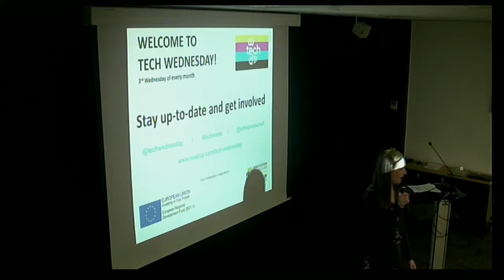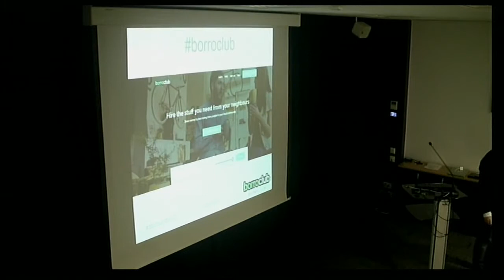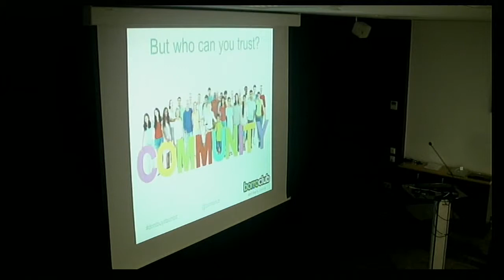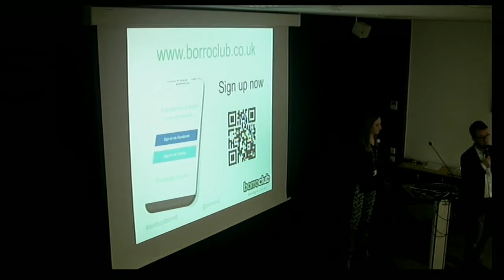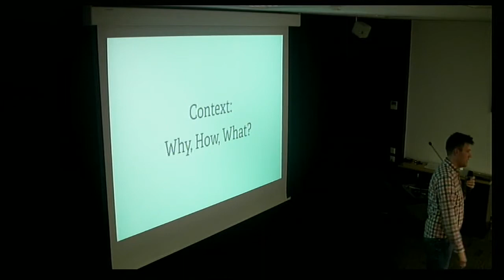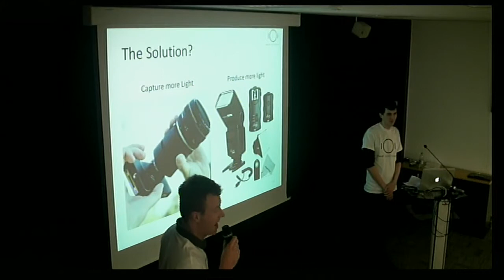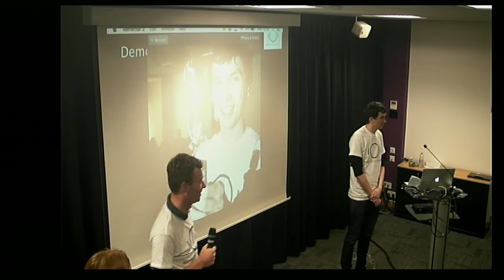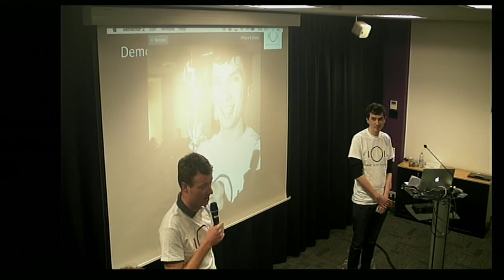Tech Wednesday - 20/01/2016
3rd Wednesday evening of each month held at the Innovation Birmingham Campus. A gathering of devs, UI, UX & web/start-ups for show & tells, networking & learning as part of @entrepreneurs4f